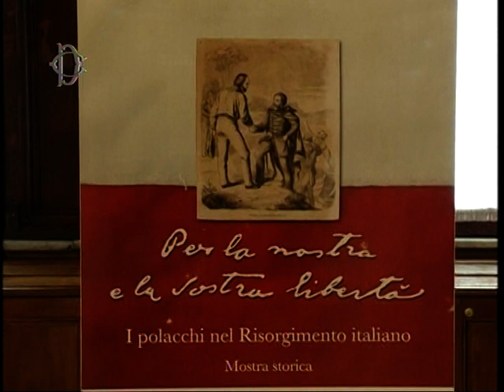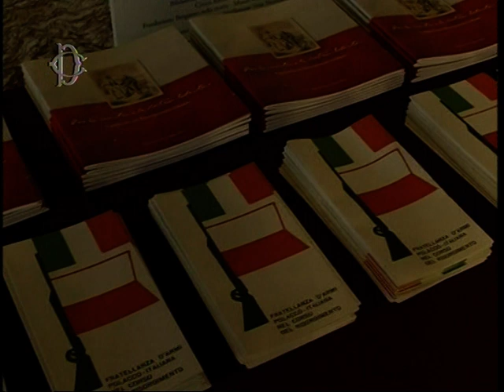Camera. La visita di Ewa Kopacz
Il Presidente della Camera, Gianfranco Fini, ha ricevuto a Montecitorio la Presidente della Camera dei deputati della Polonia, Ewa Kopacz, accompagnata dall'ambasciatore polacco in Italia, Wojciech Ponikiewski. Un incontro all'insegna della cordialità, seguito dall'inaugurazione, nella Sala della Regina, della mostra "I polacchi nel Risorgimento italiano - Per la nostra e la vostra libertà ", curata da Krystyna Jaworska, che ripercorre una lunga storia di amicizia tra i due paesi.  (3 ottobre 2012)